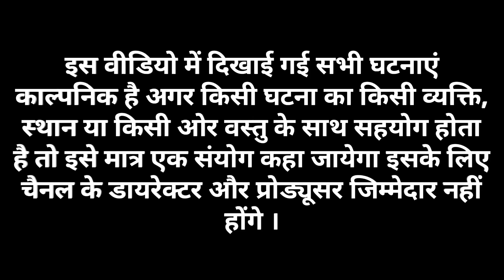LOCKDOWN 2021PART-1 लॉकडाउन 2021भाग -1 राजस्थानी हरियाणवी कॉमेडी वीडियो 2021 जयराजस्थान जयहिंदुस्तान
Lokdown Part-1 Rajasthani Haryanvi Comedy Video 2021 Jai Rajasthan Jai Hindustan Comedy Video लोकडाउन भाग -1 Lokdown Part-1 राजस्थानी हरियाणवी कॉमेडी वीडियो 2021 जय राजस्थान जय हिंदुस्तान कॉमेडी